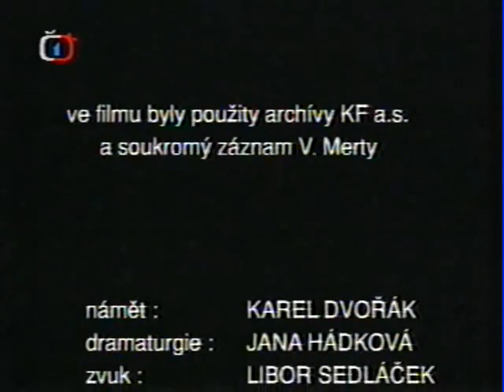Vzpomínka na Karla Kryla - dokument z pohřbu a posledních koncertů - (1994) ČT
Dokumenty s CZ dabingem ze všech možných i nemožných oblastí